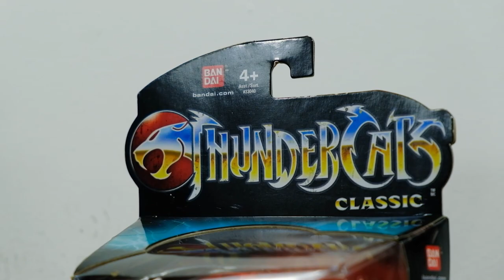UNBOXING BANDAI : THUNDER CATS CLASSIC – LION - O. [Film Yang Selalu Ditunggu Era 80/90an!!]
Halo semua, selamat datang di koleksigue21.
EPISODE #48

Brand : Bandai
Year : 2013
Size : 8 Inch
Theme : Cartoon Movie
Type : Action Figure

Enjoys..And Hipi Hunting..!
Jangan Lupa Support Channel koleksigue21
Biar makin semangat hehehe..Thanks